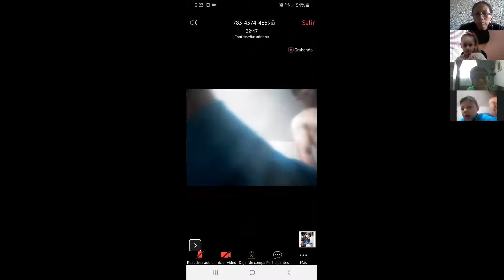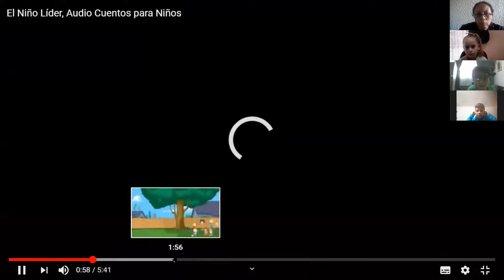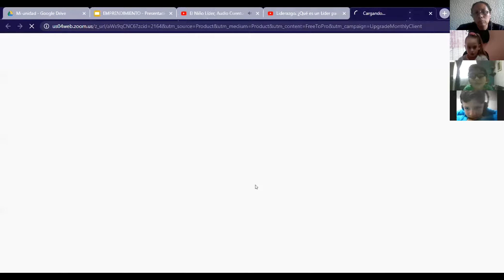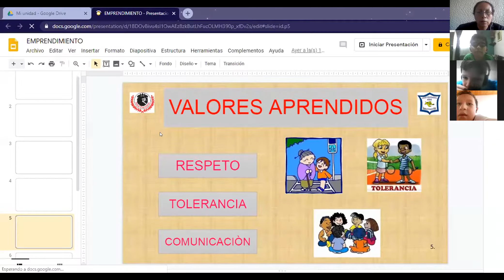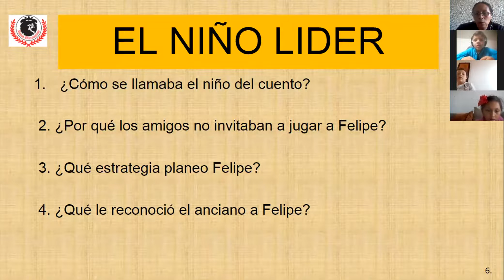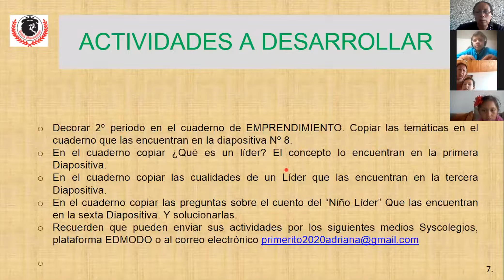Clase de Emprendimiento parte 2